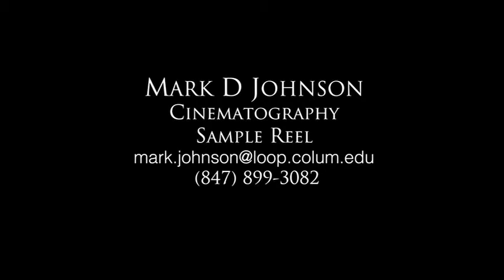Cinematography Reel.mov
Some of my cinematography shot for Narrative Short Films